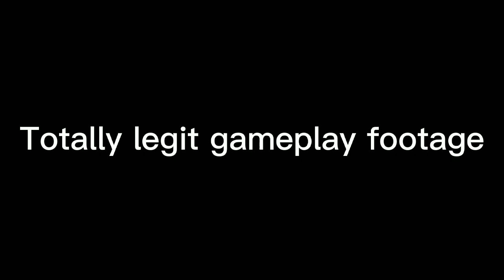Jake The Player - Paccie 2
Paccie has a sequel...